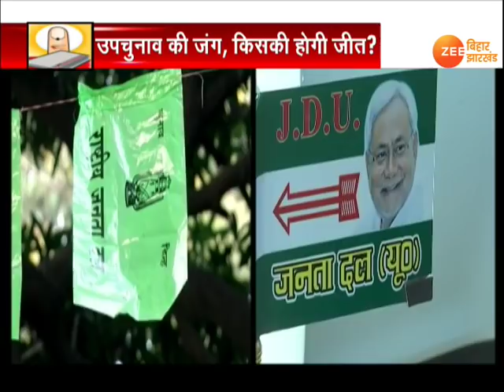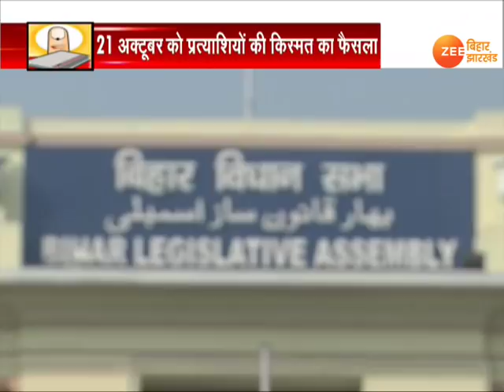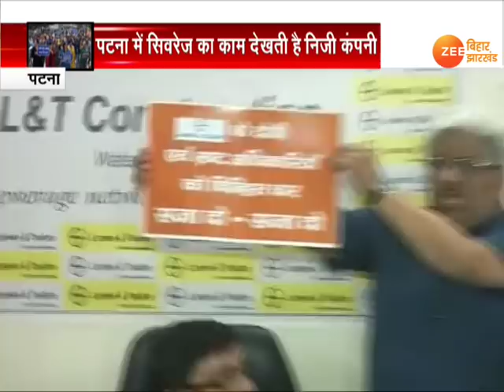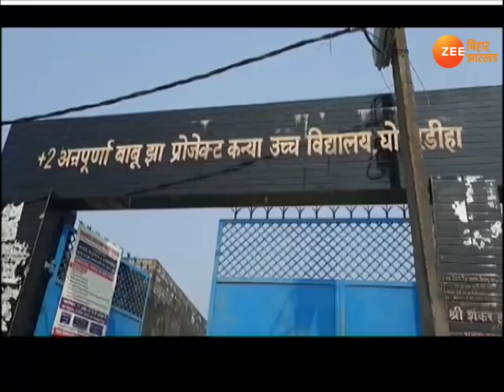ख़बर बिहार : 19 अक्टूबर की सबसे बड़ी ख़बरें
अभी कुछ दिन पहले राजेंद्र नगर वासियों ने डिप्टी सीएम के घर का घेराव किया था. आज जल प्रलय की त्रासदी झेल चुके लोगों ने एल-एंड टी कंपनी के प्रेस कॉन्फ्रेंस में हंगामा किया.  दरअसल पटना में सिवरेज का काम एल एंड टी कंपनी के जिम्मे है और हाल में हुए जल-जमाव को लेकर कंपनी की तरफ से सफाई दी जा रही थी.